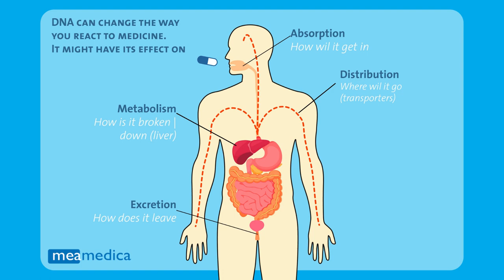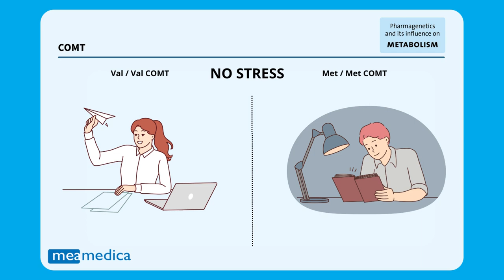COMT gene - mutations & mechanism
What happens when the COMT gene has a mutation that decreases the activity of the enzyme.